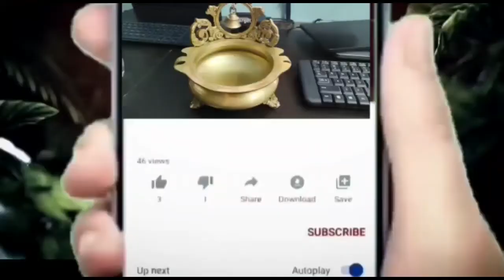sugar ekkuvaga thintunnara ayithe em avuthundho telusa